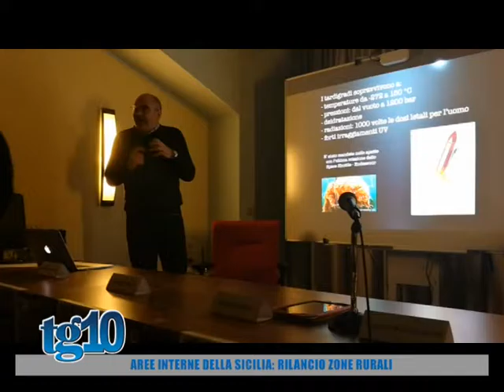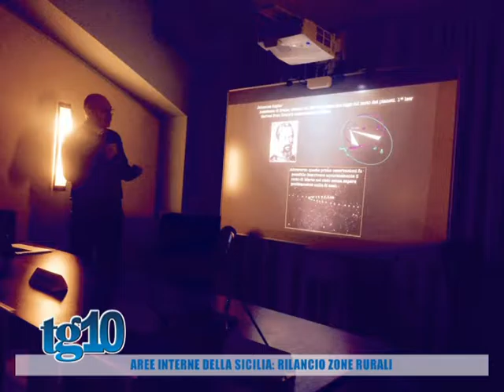Aree interne della Sicilia, rilancio zone rurali